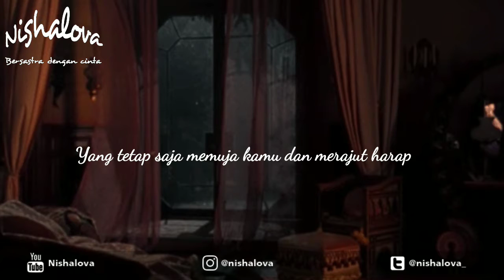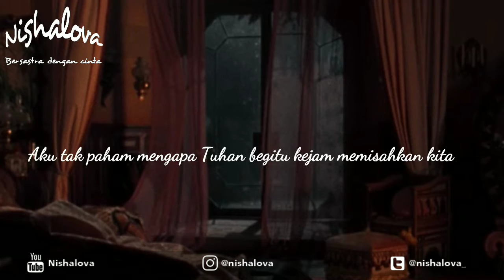Musikalisasi Nishalova: BENCI KAMU, BENCI KEKASIHMU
Judul: BENCI KAMU, BENCI KEKASIHMU
Karya & Suara: Nishalova
Editor audio & video: Nishalova

Nyalakan juga tombol loncengnya ya, agar tak ketinggalan video terbaru dari aku. Tak hanya musikalisasi puisi saja yang aku sajikan di sini, tapi drama musikal juga 😊